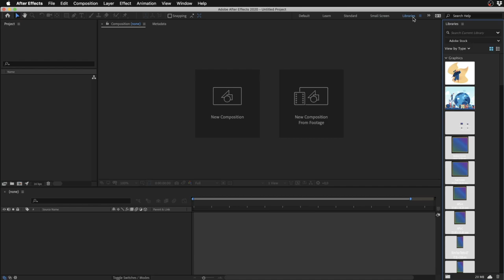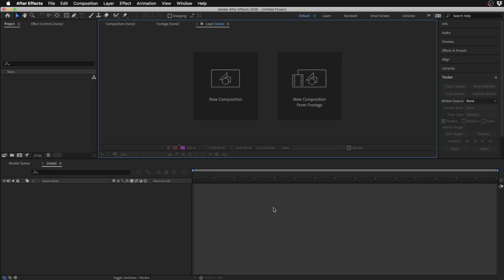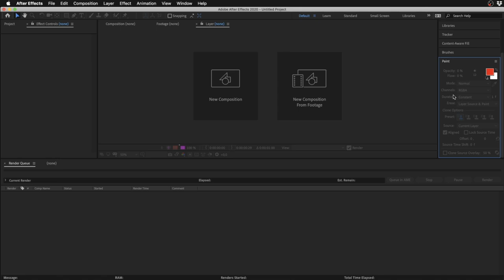Corso After Effects - Interfaccia ed Aree di lavoro #02